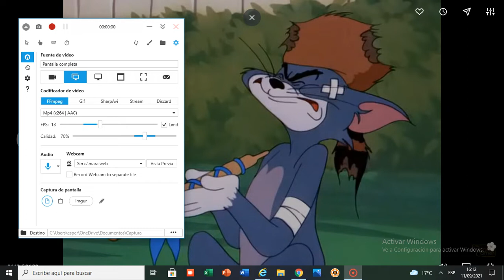Tom and Jerry - Two Little Indians End Title (1953)